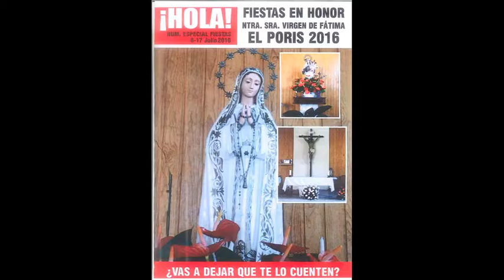Fuegos Artificiales de las Fiestas de la Virgen del Carmen - El Porís - Arico - 16/07/2016.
Fuegos Artificiales de las Fiestas de la Virgen del Carmen en El Porís de Abona en el municipio de Arico, Tenerife, lanzados por la Pirotecnia Hermanos Toste, el Sábado 16 de julio del 2016 a las 21:54 horas y grabados desde San Diego, Lomo de Montijo, El Escobonal, Güímar.

Vídeo:

(00:00) Intro del Canal.
(01:05) Introducción con la portada del programa de actos y fotos de la Virgen del Carmen y los fuegos 2016.
(01:32) Fuegos Artificiales de las Fiestas de la Virgen de Carmen 2016.

(00:00) Intro: Robin S - Love For Love Instrumental.
(01:05) Vídeo: Deep House Music - Ben Watt - Lone Cat Holding On.